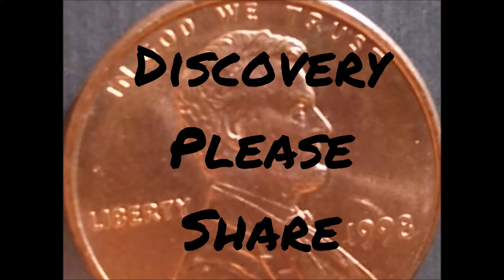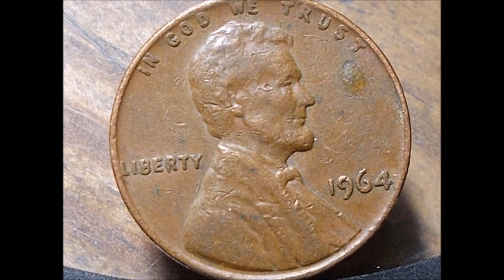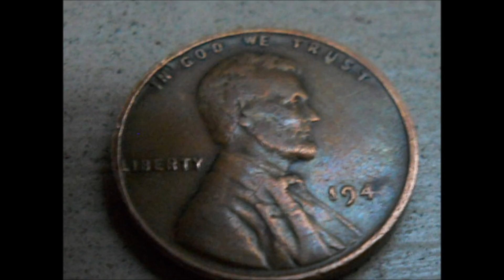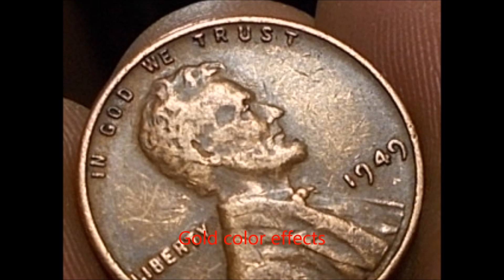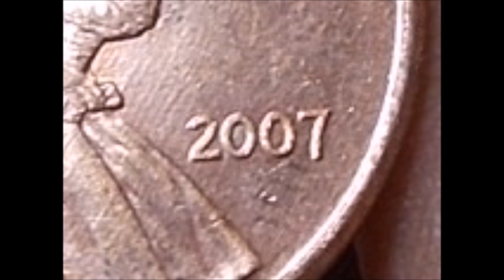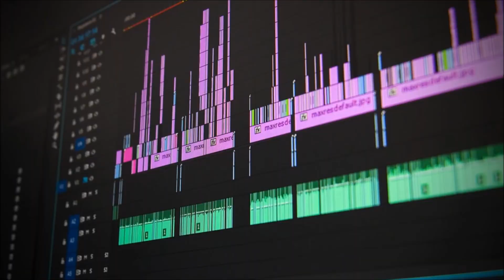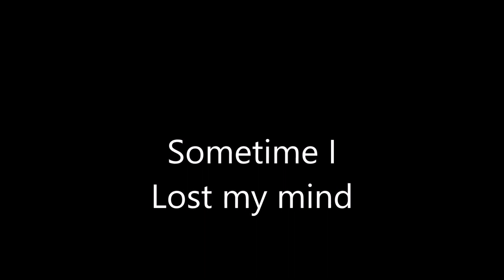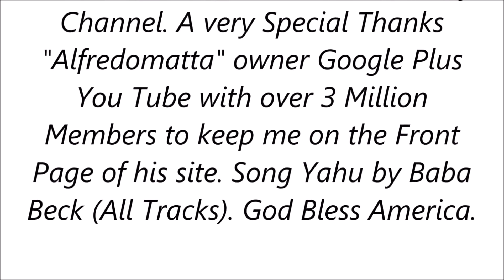Collectable Money !! | 1998 DDO Discovery Coin | Numismatic !!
I have seen it before... but just could not get the right photograph to prove the POINT. HERE GOD helped me to Angel the Coolpix Camera the right way in the Right light to Capture the DDO. Its UNKOWN on Major Search sites for Rare DDO Lincoln cents. Why?? I do not know why. A Discovery Coin ..YES!! with PROOF in Pictures!! The USA mint did not strike TOO many of These that's for SURE.. or it would be Registered and on Major sites!! It's not HOW big the Doubling is Its HOW RARE the COIN is that has the subtle DOUBLING. Really GOOD condition this time. Also I found a 1974 Brass Strike ( Million dollar Cent) video Upload waiting to show it when Subs are UP !! God Bless America!! The Lincoln cent made me a Multi Millionaire... Please check out my BIG MONEY PLAYLIST!! But remember I prayed to GOD some seven Years Ago to HELP ME and I was guided to do this. That's WHY I get these Ultra COINS!!

It is not about one thing. Its about US Rare Coins, Rare Lincoln cents especially Double Die Cents. There are music videos that I sang and played all instruments on and made the video. Please help Indie Music on YouTube..share and like  ..Best of all I Love roll hunting for new treasures to be found. And share with friends online. God Bless. Posts on  Wednesdays and Saturdays ..